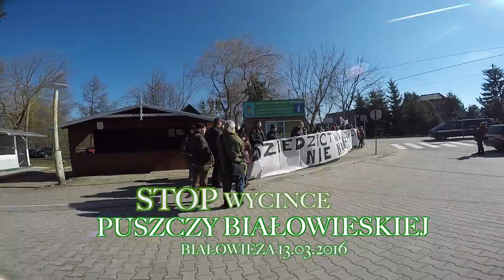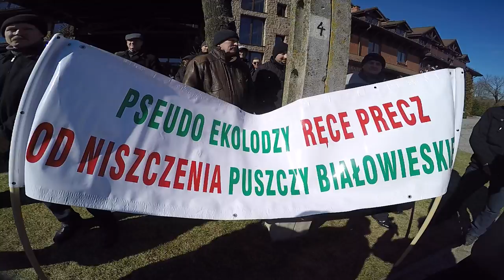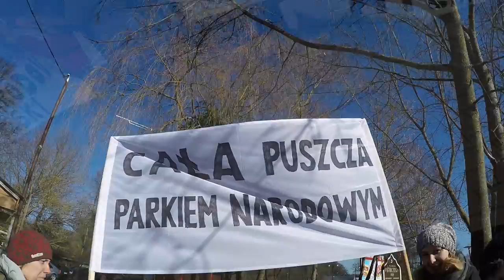Demonstracja STOP WYCINCE w Białowieży 13.03.2016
Demonstracja "Stop Wycince Puszczy" w Białowieży 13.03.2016 oraz wręczenie listu lokalnych mieszkańców Puszczy Białowieskiej przeciwnych wycince ministrowi Szyszko podczas konferencji w hotelu Żubrówka. Pod koniec atakuje kornik GIGANT